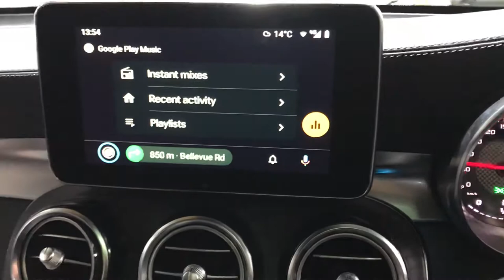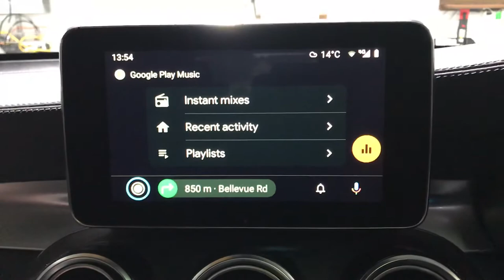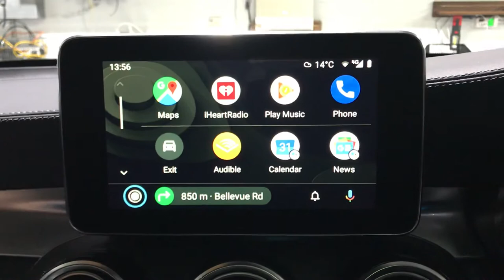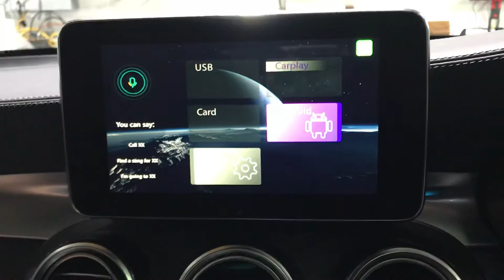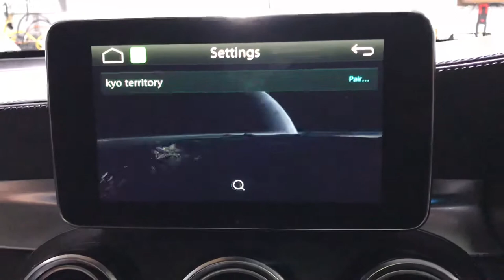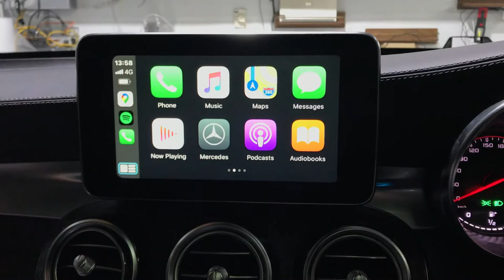Mercedes GLC63S installed Android Auto and Apple CarPlay